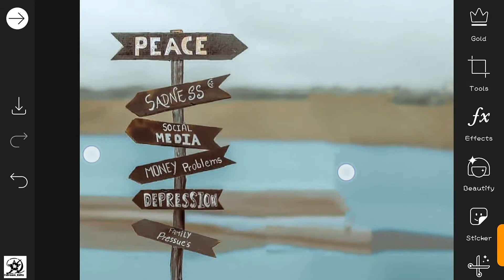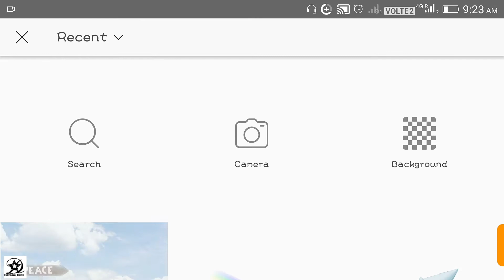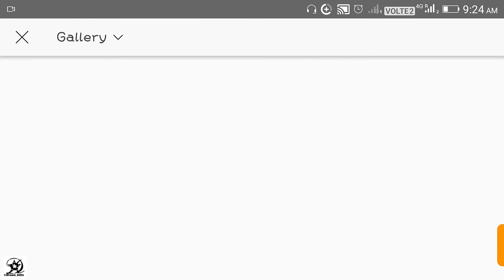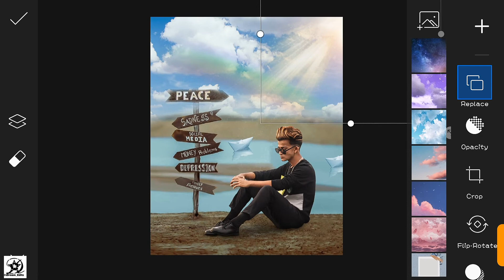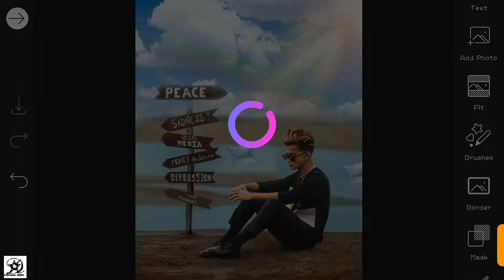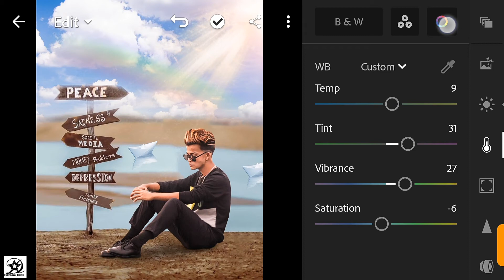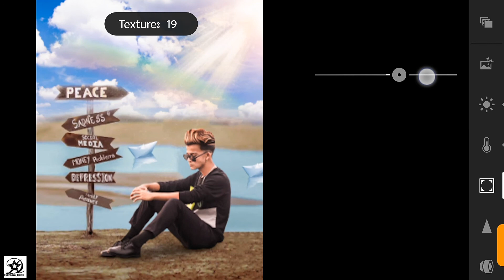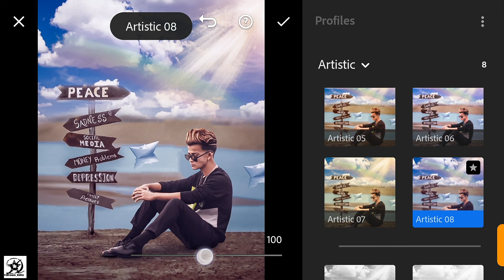Picsart m Sad Photo Editing kaise karen | PICSART sad Boy Editing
So Guys is video m btaya Gya h ki hum
Picsart m Sadness, Depression, family problem, money problem, Along Etc..
Is type ki Editing kaise kr skte h extra information k liye video Puri dekho😊✌️✌️

Yourquestions
Depression photo editing
Depression photo
Depression photo poses
Sad photo editing
Sad photo pose for girl
Sad photo pose for boy
Sad photo editing picsart
Sad photo status
Sad photo boy
Sad photo pose for girl selfie
Sad photo editing snapseed
Sad photo girl
Sad photoshoot
Alone Photo Editing
Alone Photo Editing kaise karen
Alone Photo Editing Picsart
Alone Photo Editing app
Alone Photo Editing pose
Alone Photo Editing Lightroom
Alone girl pose
Alone boy photo Editing
Photo Editing
Alone Photo status
Alone Photo Editing background
Alone songe status
Happy photo Editing
Sad photo shoot
I miss you photo Editing
I miss you photo Editing picsart
I miss you photo Editing snapseed I miss you photo Editing lightroom
I Miss you photo Editing AUTODESK
I miss you photo Editing video
I miss you photo Editing tutorial
I miss you photo picture
I miss you photo pose
I miss you girl photo Editing
I miss you boy photo Editing
Miss you Editing
Miss you photo Editing
I miss you photo song
I miss you photo editor
I miss you photo love
I miss you photo video
Picsart lightroom photo Editing
Picsart lightroom Snapseed Photo Editing
Picsart lightroom AUTODESK photo Editing
Picsart lightroom Editing new
Picsart lightroom se photo edit kaise karen
Picsart lightroom
Picsart lightroom Editing video
Picsart vs lightroom vs Snapseed
Picsart Editing
Photo Editing